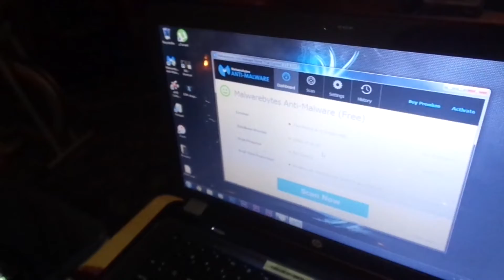The New (To Me) Laptop!!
In exchange for a free ride to Warped Tour and a free motel room stay, Chrissy and Sean gave me a used laptop to replace the MacBook Pro that got wrecked.